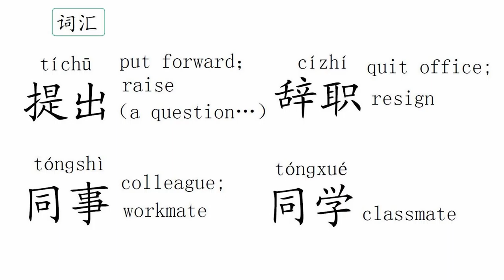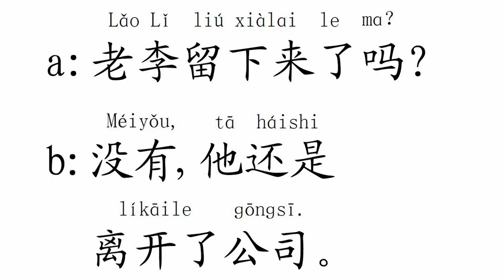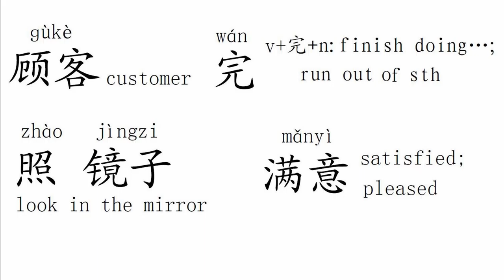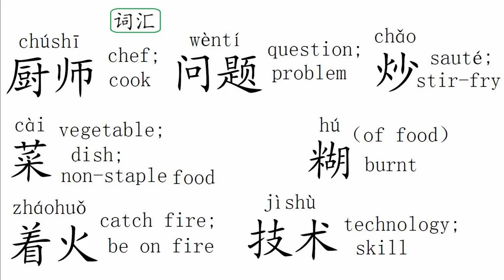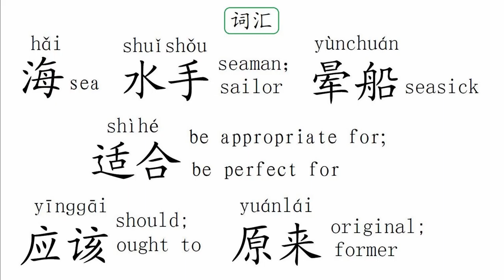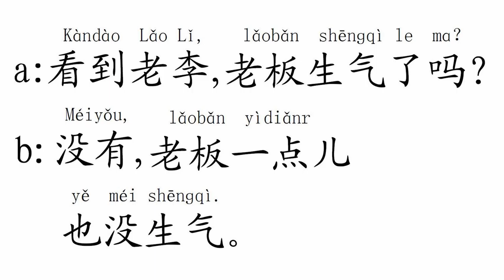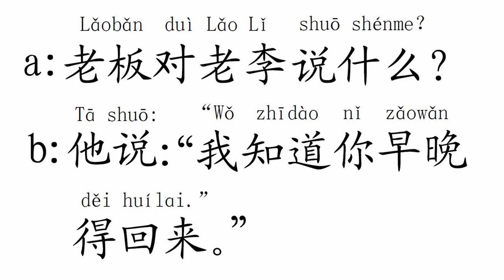Quick Chinese 1+1 Lesson 17 辞职 Resign